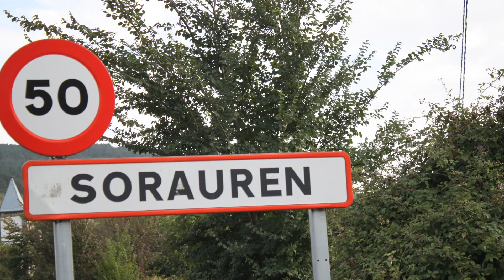Sorauren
SORAUREN DATOS DE INTERÉS Categoría Histórica: Lugar.

Categoría Administrativa: Concejo del Valle Ezcabarte.

Presidente: Ruben Ortega Arteta.

Vocales: Elena Arteta Orradre, Angel Elizaga Sanchez, Gaizca Baquedano Iribarren y Perfecto Lecumberri Arangoa.

Partido Judicial: Pamplona.

Merindad: Pamplona.

Mancomunidad: Comarca de Pamplona.

Población a 1 de enero de 2009: 179 habitantes.

Superficie: 11 Km².